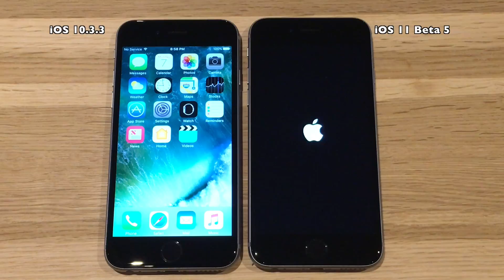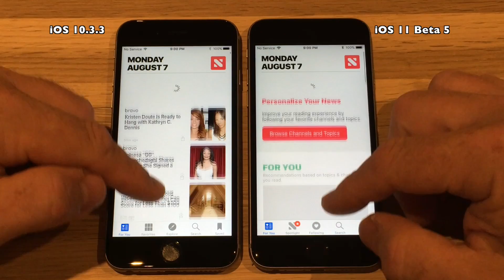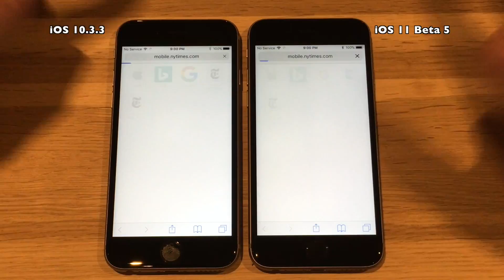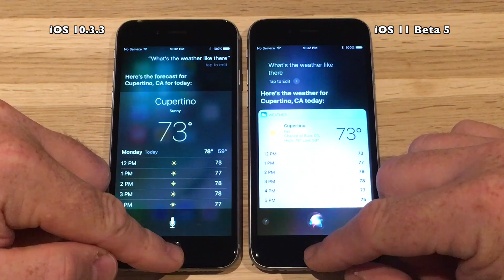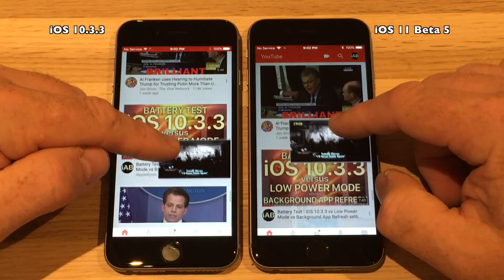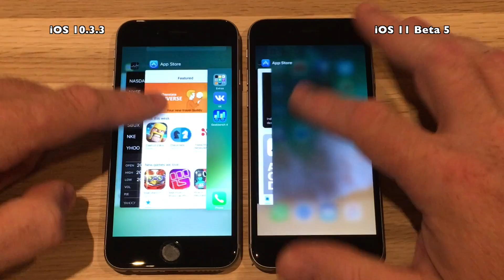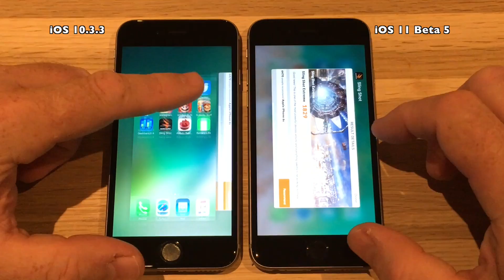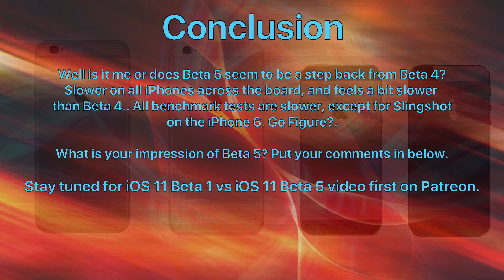iPhone 6S Speed Test iOS 10.3.3 vs iOS 11 Beta 5 / Public Beta 4 Build 15A5341f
Apple released iOS 11 Beta 5 today Monday August 7th 2017.
We are now seeing a more mature version of iOS 11, and
we are now rapidly moving closer to the release of iOS 11.
However there are still lots of work for Apple still to do, and
if they care, there is still quite a bit of work left to do in terms
of performance.  Hopefully Beta 5 is the release that brings
speed / performance enhancements.

Let's see what is up with beta 5  !

Music Credits